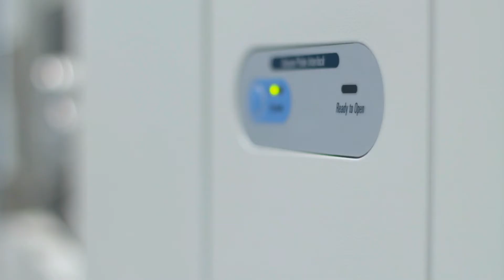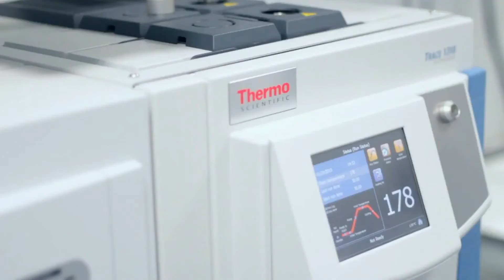New GC-MS Technology for Pesticide Residue Analysis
Learn about our latest GC-MS system, bringing high-resolution/accurate mass Orbitrap technology to gas chromatography separations for complex samples. Watch Dr. Hans Mol, Sr. Scientist, RIKILT-Institute of Food Safety, (The Netherlands), talk about his work using this new GC-Orbitrap system for pesticide residue analysis.